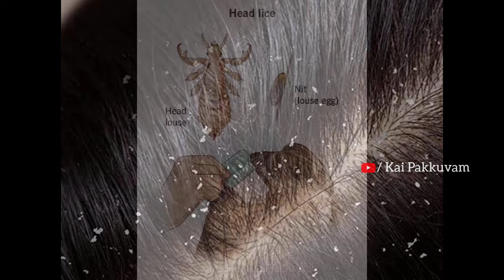Part 4) 💥Hairgrowth Challenge | ஒல்லியான என்னோட முடி அடர்த்தியானதுக்கு Secret இதுதான்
Cooking

Haircare

Skin Care

Food Challenges

Vlogs

Food

Travel

Lifestyle

Dress Hauls